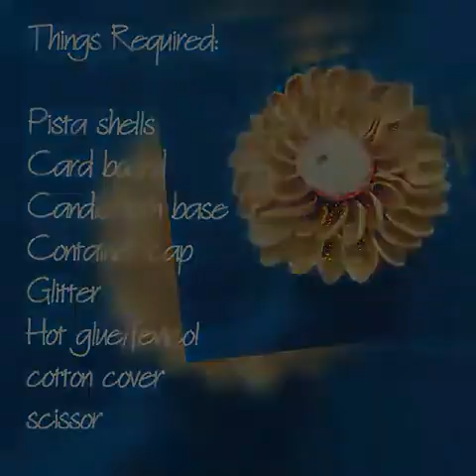DIY (Pistachio shell) PISTA SHELL CANDLE HOLDER\ PIsta DIY HOME DECOR.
Hello Everyone,

Lets see how to make this beautiful DIY Pista shell Diya Decoration Craft for Diwali,candles for Christmas and New Year! Beauty of this Diya craft lies in the fact that it is too simple and made with Pistachio shells.can you ever imagine that these thrown away waste things can be used and combined in such a way that it forms a beautiful flower Diya Craft that will enhance the beautify of your home decor..
Just try this craft this Festive Season.